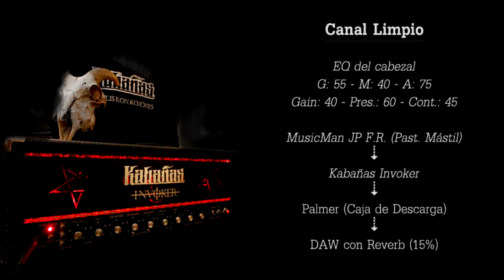DEMO KABAÑAS INVOKER 50watt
Demo de los sonidos principales del Amplificador Artesanal KABAÑAS INVOKER recientemente adquirido para tocar en BLEEDER por mí. No exploro todas las posibilidades, porque tiene 5 posiciones de canal en la saturación y cada una, 9 modos de recorte en la ecualización, así que muestro los sonidos principales.
No he usado pedales, ni screamers ni nada, lo que suena es el amplificador directo a la caja de inyección/descarga PALMER 04 ohms y al ordenador. Sí que he puesto un poco de reverb en el DAW. Creo que podéis haceros a la idea del potencial que tiene esta obra de arte realizada por David, en AMPLIS KABAÑAS (AMPLIS KON KOJONES) en Ávila.
Está fabricado desde cero todo a mano, partiendo del esquema del SOLDANO Slo100, pero en 50 Watts.